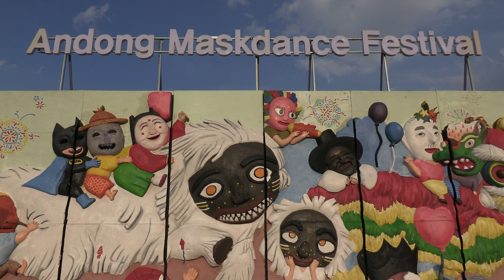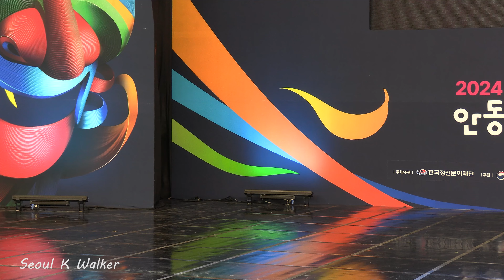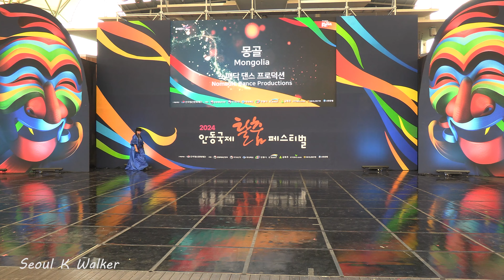KOREA[4K} 2024 Andong International Maskdance Festival/Mongolia "Nomadic Dance Productions"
2024 Andong International Mask Dance Festival
Mongolian Nomadic Dance Production Team's Performance